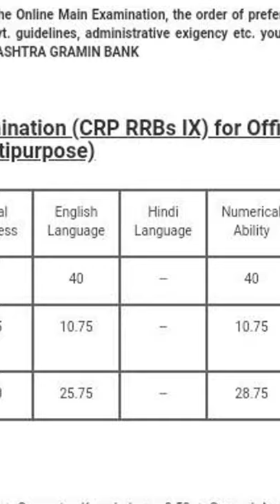MY RRB CLERK MAINS SCORECARD😊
smartstudy
smartstudy tricks
maths
banking,
banking aspirants,
clerk,
po,
bank exams,
banking preparation,
banking exams strategy,
banking practice questions,
bank prelims,
sbi ja,
sbi clerk prelims,
sbi clerk,
sbi po,
crack sbi po in first attempt,
sbi po clerk,
ibps po,
ibps clerk,
canara bank po,
crack bank exams,
banming exam guidence,
banking exam strategy for beginners,
new tricks in maths,
multiplication tricks,
simplifications,
number series,
quadratic equations,
data interpretation,
rrb po,
rrb clerk,
bank privatization,
banking exam pattern,
concepts of banking,
banking awareness,
banking chronicle,
banking study,
general awareness for bank exams,
quantitative aptitude bank exams,
reasoning,
logical reasoning,
bank exam english,
english preparation strategy,
oliveboard questions,
banking mains level di,
mains level puzzles,
puzzles and seating arrangements,
quadratic trick,
data sufficiency,
quantity comparison bank,
critical reasoning,
higher reasoning,
blood relations,
syllogism,
direction sense,
coded blood relation,
chinese coding decoding,
sbi clerk salary,
sbi clerk scorecards,
sbi clerk latest salary slip,